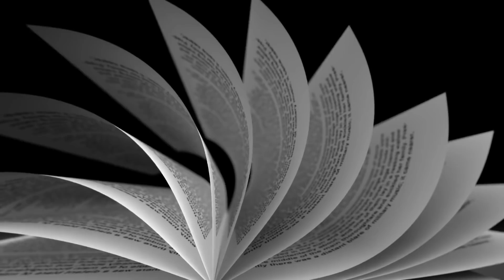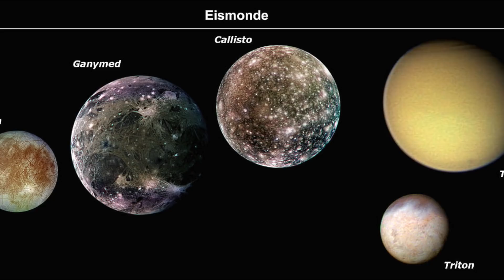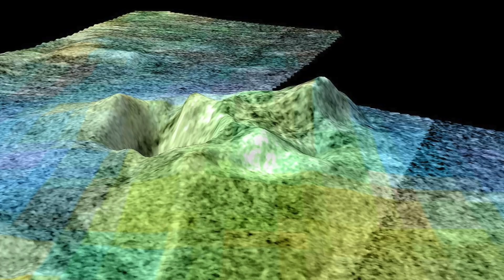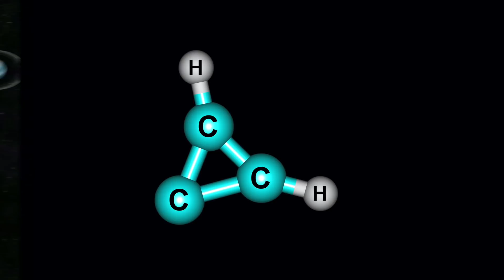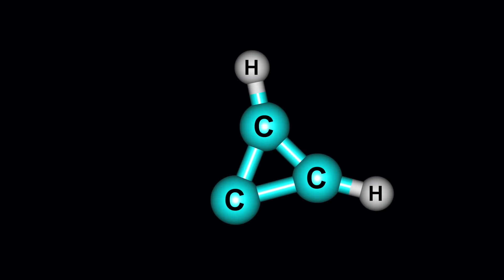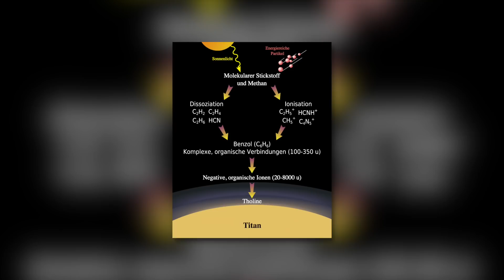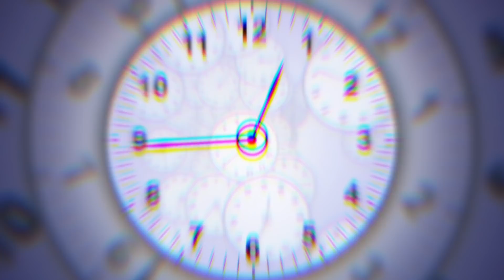NASA Researchers Discover Something Unusual about Titan’s Atmosphere!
Titan is undoubtedly one of the most exciting moons in our solar system. However, it’s not only its imposing dimensions that make Saturn's galactic companion so interesting. Rather, it is the equally numerous and amazing natural spectacles on and above Titan that make the moon the focus of scientific interest. In fact, a few months ago, a fascinating entry was added to the list of breathtaking Titan discoveries. What NASA's renowned scientists stumbled upon and what galactic spectacles are taking place on Saturn's moon beyond that, we’ll reveal in the following video.